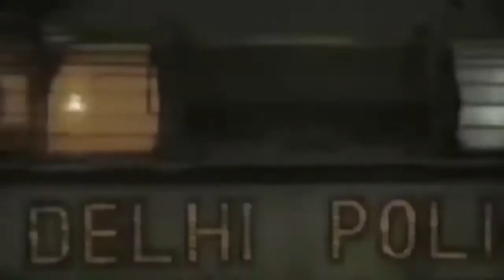मैनपुरी में पुलिस ने अवैध असलहा फैक्ट्री का किया भंडाफोड़, 1 अभियुक्त हुआ गिरफ्तार !